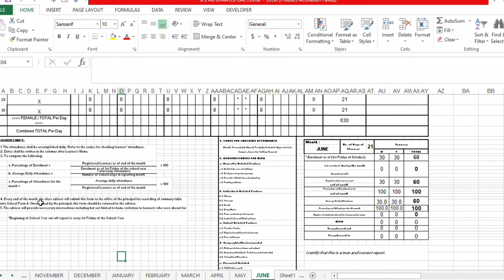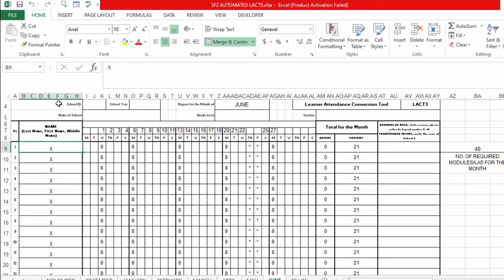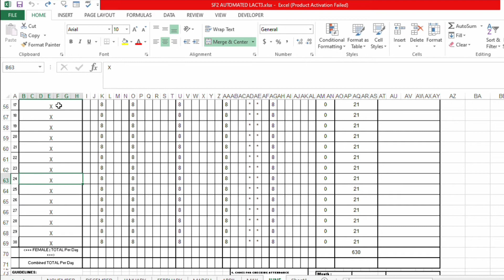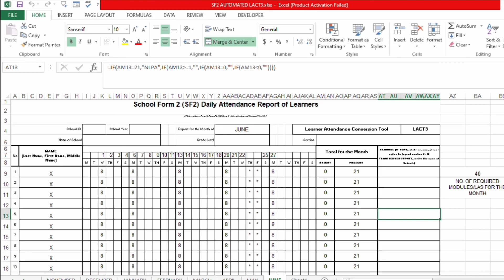MODIFIED SF2 LACT3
SF2-LACT3#ModifiedSF2-LACT3

THIS IS AN AUTOMATED SCHOOL FORM 2 LACT3. THE CLASS ADVISER WILL ONLY FILL IN THE INFORMATION ABOUT HIS/HER SCHOOL AND THE ADVISER'S LEARNERS' INFORMATION LIKE NAMES AND TRANSFER THE DAILY RECORD OF LEARNERS' ATTTENDANCE , THE REST WILL BE PROVIDED OR DONE BY THE EXCEL. SO THIS TEMPLATE WILL BE OF GREAT HELP TO EVERY ADVISER IN ACCOMPLISHING THE FORM.

how to accomplish school form 2 using lact  3, Automated SF2 using LACT3, automated sf2 for junior high school LACT3 output based 2021, automated sf2 daily attendance using LACT3, learner attendance conversion tool, automated and updated school form 2 ( sf2), automated school form 2,MODIFIED SF2 LACT3